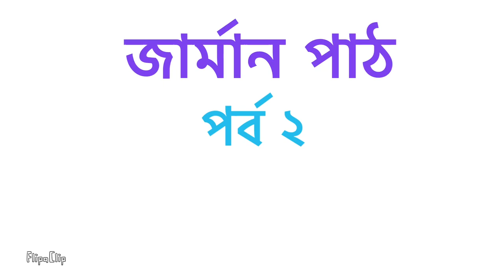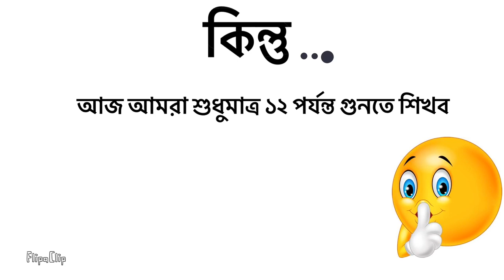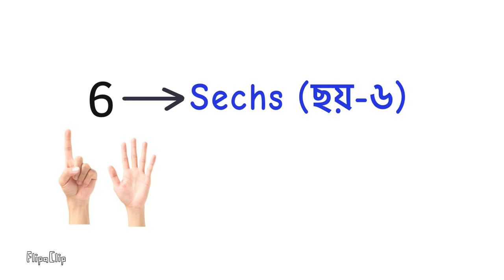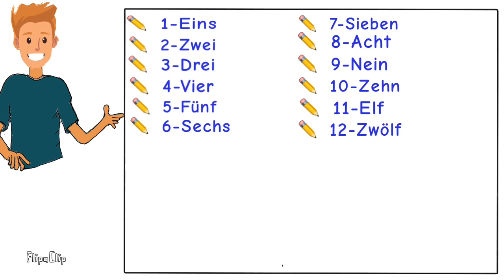Learn counting in German in Bangla|A1.1| lesson 2| চলুন জার্মান শিখি পর্ব-২ । গণনা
এই ভিডিওতে আমরা ০ থেকে ১২ পর্যন্ত গণনা শিখব। এই ভিডিও এর উদ্দেশ্য একসাথে শেখা, কাউকে শেখানো নয়।

Please don’t download and post this video anywhere else.

For further communication you are free to link to my Facebook